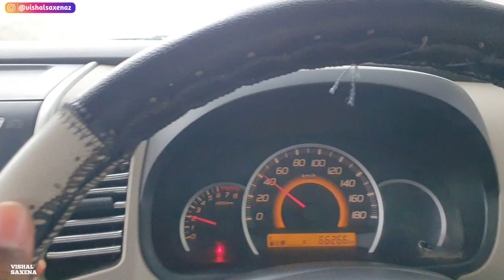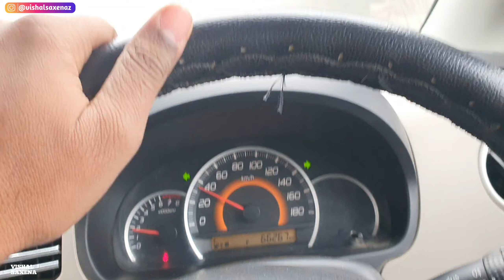drive carefully in fog कोहरे मे कार वहुत ही सावधानी से चलाए | Maruti Suzuki Wagon R | Vishalsaxena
drive carefully in fog  कोहरे मे कार वहुत ही सावधानी से चलाए

fog ME Car kaise drive kare
accident in fog
Wagon R